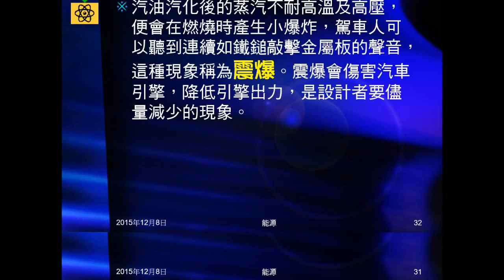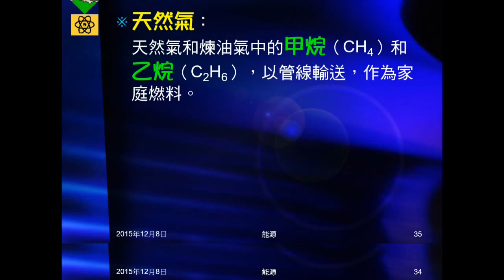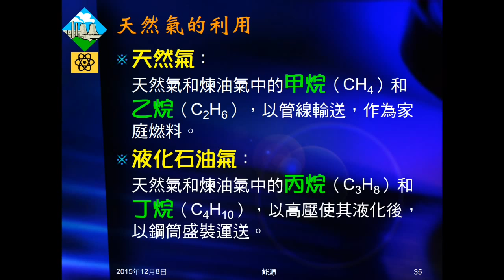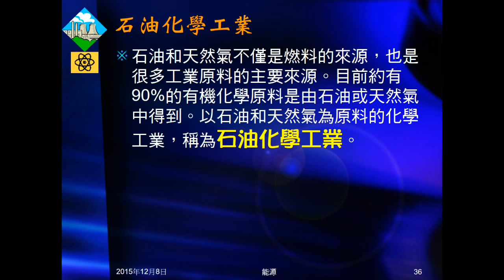104學年國三理化＿能源05：震爆與辛烷值；天然氣的利用；石化工業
說明何謂震爆，及與辛烷值的關係。介紹92、95、98的意義。說明天然氣的利用。簡述石油化學工業。